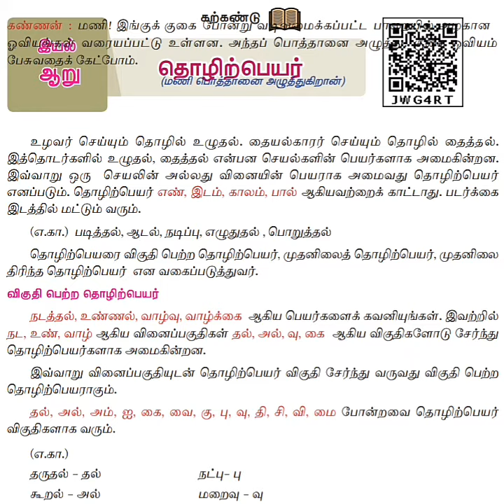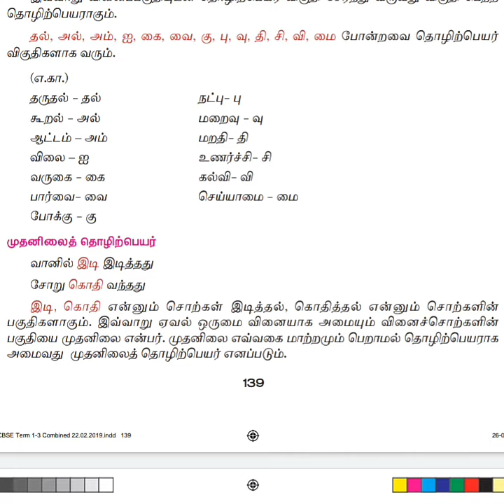7 - ம் வகுப்பு தமிழ் - தொழிற்பெயர் / 7th standard Tamil /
7 - ம் வகுப்பு தமிழ்